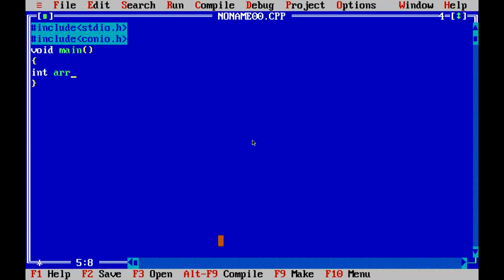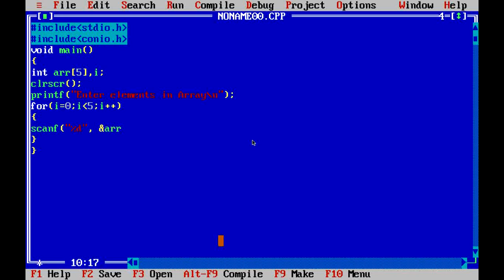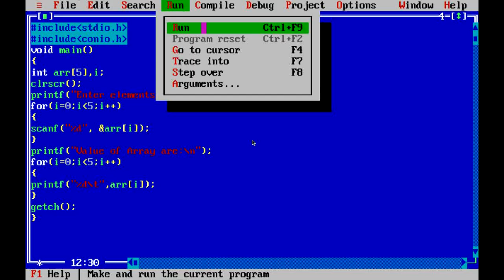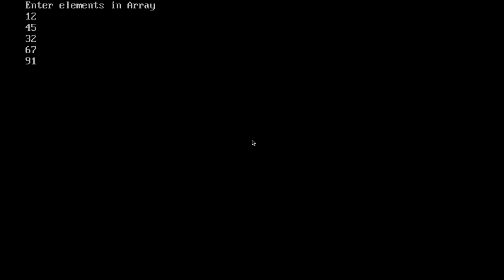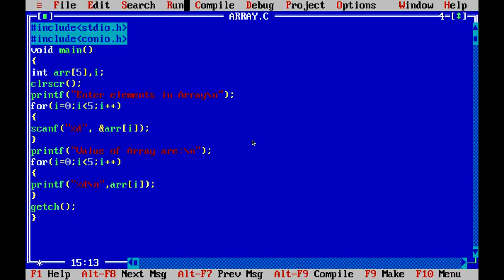Program For One Dimension Array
This Video describes about the one dimension Array and C program to input data in 1-D Array and displays it.